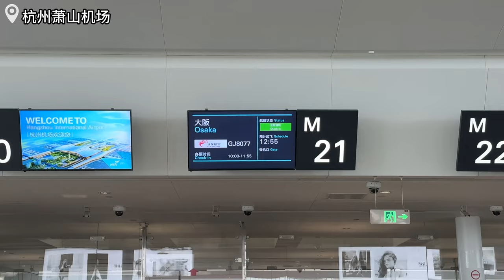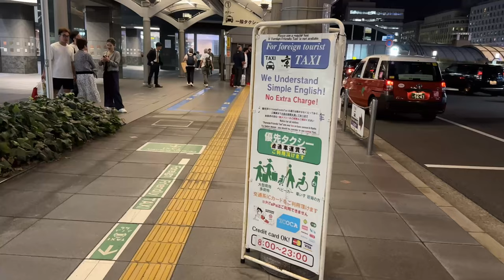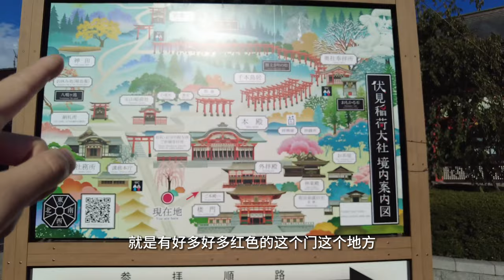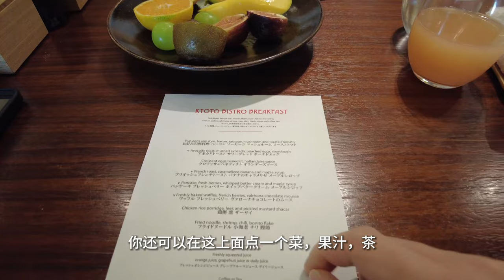京都柏悦不花钱住二十万日元一晚Park Hyatt Kyoto｜和服拍摄体验｜绝美日落餐厅｜凯悦环球客｜Yasaka铁板烧过生日｜叙叙苑烤肉｜三天京都怎么玩｜清水寺|伏见稻荷|八坂神社日本Vlog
这次一圆和小刘从杭州去日本京都玩了四天三晚，住了高奢酒店Park Hyatt Kyoto，体验了穿和服拍照。

📍下拉地点信息

🏨住宿
Park Hyatt Kyoto
京都最有名的高奢酒店之一，属于Hyatt category 8，一晚房价高达1300美元以上，我们用积分订了三晚，每晚45000 Hyatt points

🍽️美食
YASAKA
Park Hyatt Kyoto里面的铁板烧餐厅，人均价格200美元以上，味道不错，但也没有惊艳。这家餐厅最绝的是它的view，可以看到八坂塔，好多人在这拍照

日本有名的连锁韩国烤肉店，我们之前在东京跟朋友吃过一次，念念不忘，这次来京都终于又吃上啦。

👘和服
Kimono Mai
京都有好多出租和服的店。我们在小红书上找的这家说中文的店。离Park Hyatt Niseko挺近的，走路十分钟

📷 景点
清水寺

🚄 JR
从关西机场到京都可以坐Haruka express，每人2200日元，70分钟车程。可以网上买票，也可以现场买。

📷 Equipment
固定机位
晴天户外防抖Vlog相机
运动+延时拍摄
滑雪拍摄：
空拍无人机 （重量正好在欧盟不需要执照但需要注册）
手持稳定器： （出门还是太麻烦只在家里用）
手持三脚架： （白色和相机超搭！轻便好用颜值高）
无线话筒：